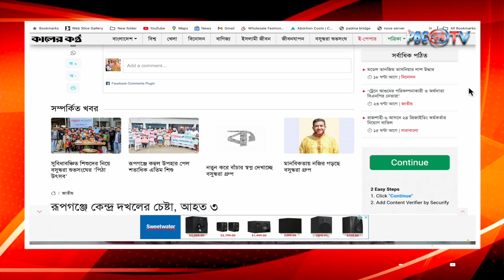ট্রাম্প আমেরিকার ক্ষমতায় এলে শেখ হাসিনা টিকে যাবে? @PBC24TV